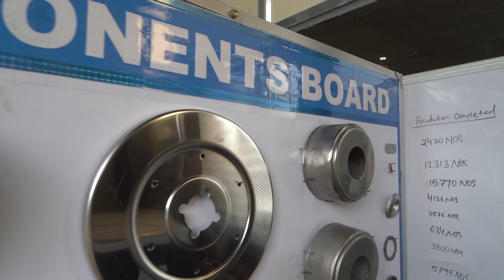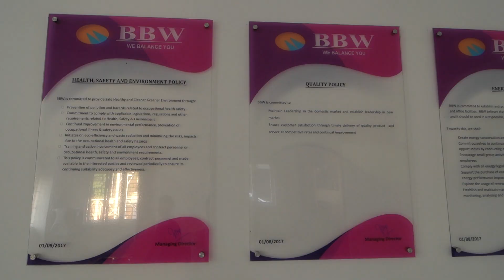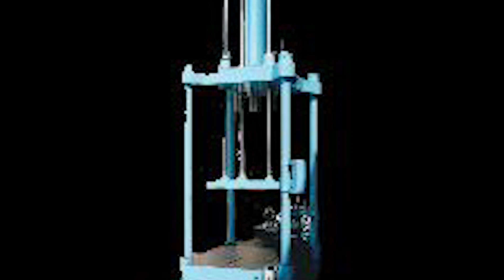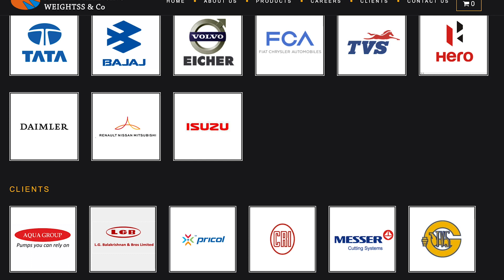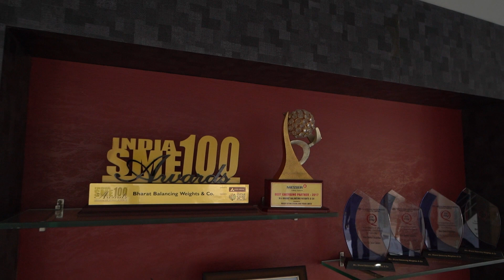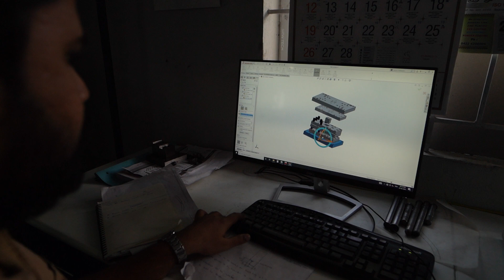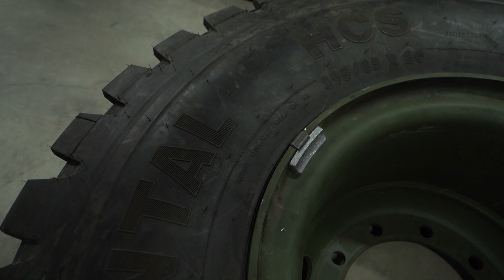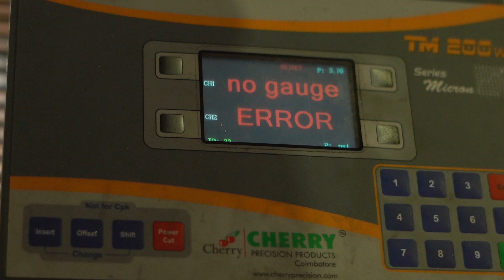Bharat Balancing Weights, Coimbatore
The Special features of Bharat Balancing Weights  was telecasted in Pudhu Yugam Tv | Maalai Murasu Kalvichevai | Kalvipaarvai | Thagaval Ula Programme.

BHARAT BALANCING WEIGHTS & CO

SF-322/1A3, Mopperipalayam Village, Thaneer Pandal Road, karumathampatti, Near Annalakshmi Garden, Coimbatore 641659.